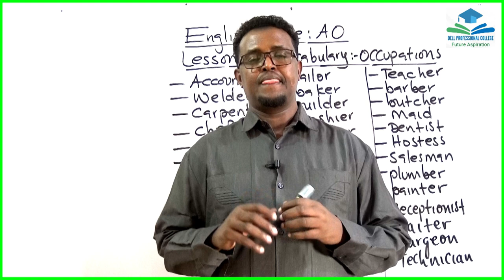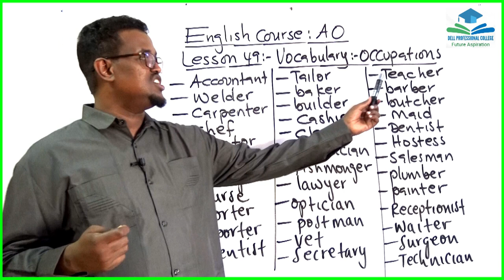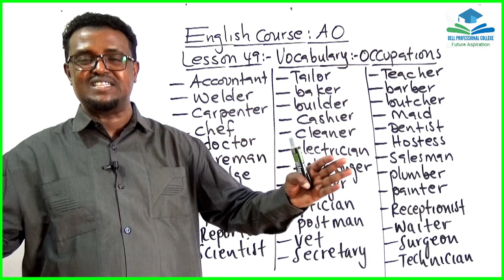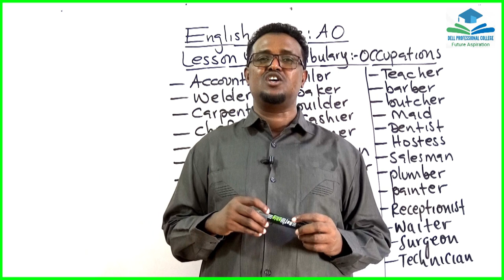Functional English Course_A0_Lesson_52